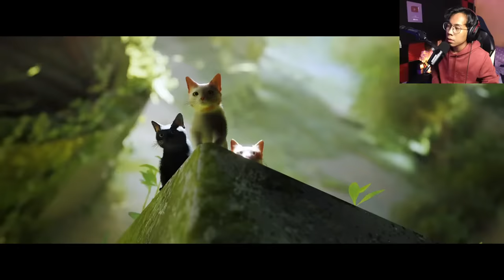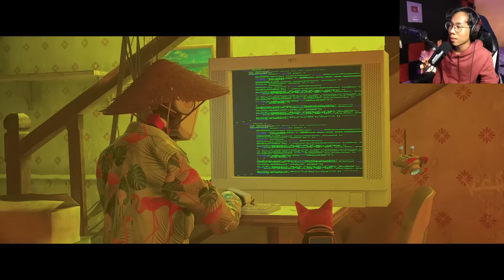"HAI SAYA OYEN!"🔴 STRAY Gameplay Part 1 (Malaysia)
Infraction- Epic